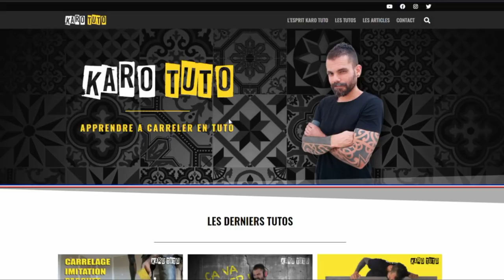CARRELER UNE CRÉDENCE DE CUISINE LA DEMIE COUPE QUI FAIT TOUT!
Je réalise une crédence de cuisine moderne dans cette cuisine très déco!
Une verrière habille un mur et donne de la clarté.Du coup je pose du carrelage aspect Zelliges en bâton rompus en rajoutant une demie coupe pour créer un coté décalé.C'est une des poses les plus longues mais qui en vaut le coup.

⬇️Les avantages de KARO TUTO⬇️

1 G Avenue Edouard Millaud
69290 Craponne

🔧Mes outils🔧

🔥Mes carrelettes
🔥Mes niveaux laser:
🔥Mes supports de règle Rubi
🔥Mes meuleuses
🔥Ma mini meuleuse Bosch
🔥Mes disques:
🔥Mon Piqueur
🔥Mon trépan pour les prises éléctriques:
🔥Mon équerre
🔥Mon Malaxeur